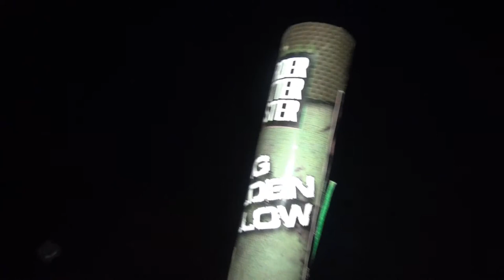Zena Single Tails 1,2" // HARDER BETTER FASTER